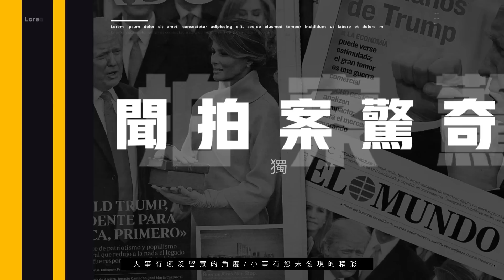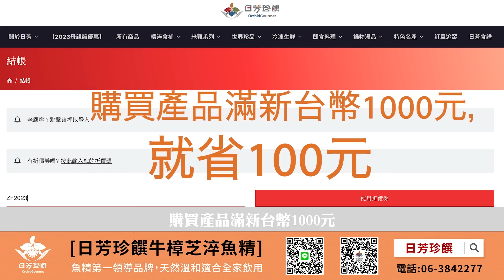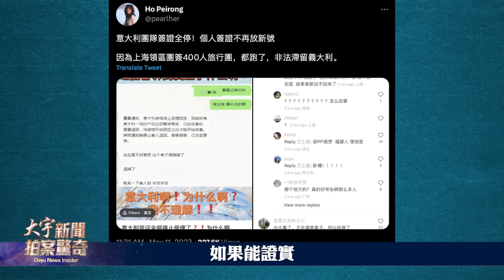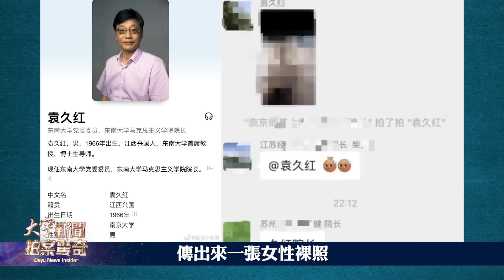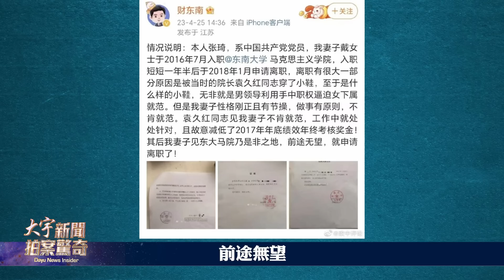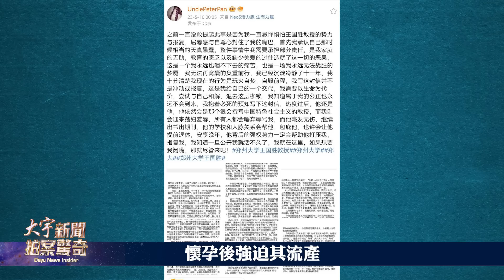四川省連續四震！習近平“領袖站姿”又火了；意大利團簽停辦？傳400人旅遊團集體“潤”；共軍巨貪「日日換新娘」；烏大反攻或已開始，俄軍失500人，二戰打法遭諷｜新聞拍案驚奇 大宇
【汶川地震15週年當天 四川省連續四震！】01:52
【中國400人旅遊團 集體潤意大利？傳赴意簽證停發】03:33
【烏軍“春季大反攻”已開始？俄軍失500人 “二戰打法”遭諷】05:22
【邪惡獨裁易敗 中俄有“通病” 共軍巨貪「日日換新娘」】07:27
【有貪官則必有敗兵！“馬院”也成齷齪罪行重災區】09:18
【造訪雄安挽顏面？習近平思密達“領袖站姿”再現】14:02

日芳珍饌加強版牛樟芝淬魚精，添加珍貴的台灣國寶牛樟芝，總三萜含量超越靈芝，關鍵時刻加強保護，幫您維護康健人生。